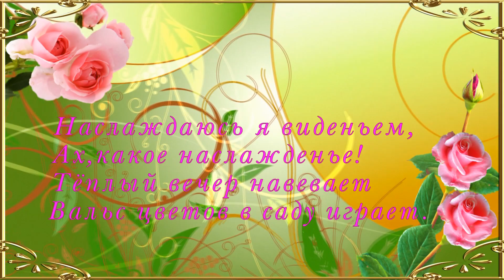Вальс цветов в саду играет Стихи Красота Чудесная музыка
Вальс цветов в саду играет ,
Всё в движеньи и витает ,
Шелестят цветы листвой
И кружатся "головой".

И в безмолвной тишине
слышу вальс я , не во сне .
Льётся музыка цветов
Всё понятно мне без слов .

Ароматом опьяняет ,
Сладким запахом прельщает ,
Краски яркие горят
Словно вышли на парад .

Наслаждаюсь я виденьем ,
Ах , какое наслажденье !

Вальс цветов в тиши безмолвной
Только я могу понять.
Ах ,какое  это чудо -
Слушать ,видеть и мечтать !
Автор -Татьяна Гаврилова - Молчанова
© Copyright: Татьяна Гаврилова-Молчанова, 2013
ES City Fashion